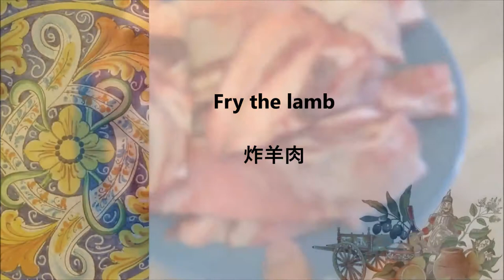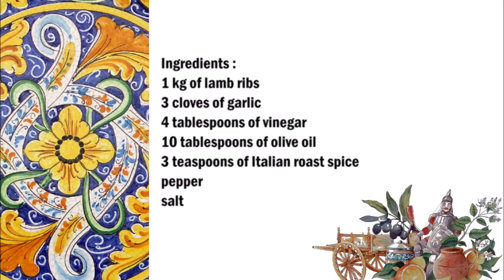Sicilian lamb ribs / 西西里羊排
English :
1 kg of lamb ribs
3 cloves of garlic
4 tablespoons of vinegar
10 tablespoons of olive oil
3 teaspoons of Italian roast spice
pepper
salt

Chop the garlic and put it in a bowl, then add the pepper, salt, Italian roasting spice, oil and vinegar and mix well.
Season the meat with salt and fry in a pan with a little oil.
As soon as the meat is done, put it in a bowl and mix it with the sauce.

中文：
1公斤羊排
3瓣大蒜
4汤匙醋
10汤匙橄榄油
3茶匙的意大利烤香料
胡椒
盐

将大蒜切碎，放入碗中，然后加入胡椒粉，盐，意大利烤香料，油和醋，搅拌均匀。
用盐调味肉，然后在锅中加少许油煎炸。
肉煮熟后，将其放入碗中，并与酱汁混合。